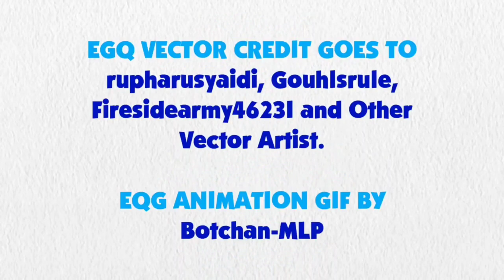Blue's Clues and Sunset Shimmer: Skidoo Series Episode 44 - Casino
Sunset Shimmer and Blue are skidooing to the casino.

Credit to DeepPonies for Sunset Shimmer's Voice, Ben Casey Noah Bisson, RoccoTheBlue'sClues&OtherShowsFanatic3000, Jordan Gwartney, Princess Creation345, Botchan-MLP, ToonAlexSora007, Evilasio2, YTPinkePie2, CloudyGlow, rupahrusyaidi and all the vector artists